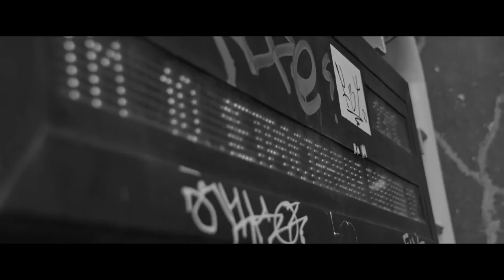Leo Bianchi - Fake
Video : SkyBrother - Радостин Събев - Шошо

Beatmaker: Aleksei "Alegal" Zhidkov
music/Audio   Studio Buster - Бай Пешо

Текст: Leo Bianchi
Mix & Master: Studio Buster - Бай Пешо

Makeup:
Anna Rangelova
Casting actors:Траяна Каписъзова